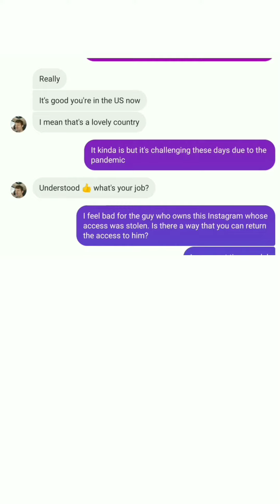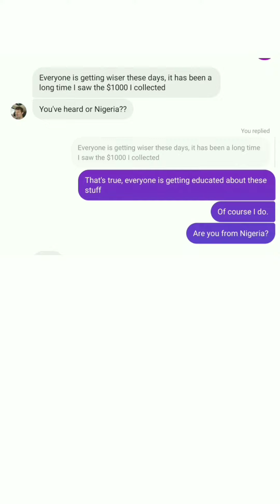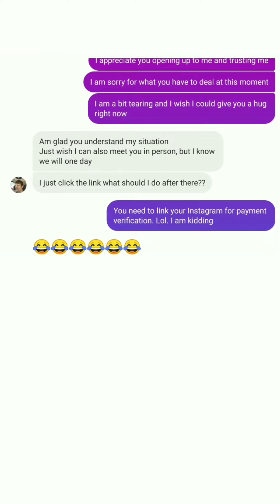Be kind...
Because when we die people will not remember us based on how we look like but rather rather on how we touched others' lives. The account has been taken over by another scammer agent and I had been blocked since then.